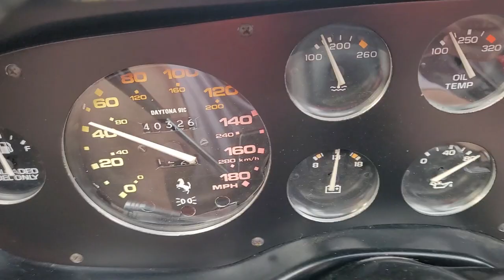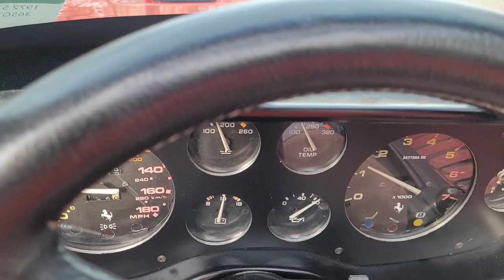Ferrari Daytona test drive January 31st 2021